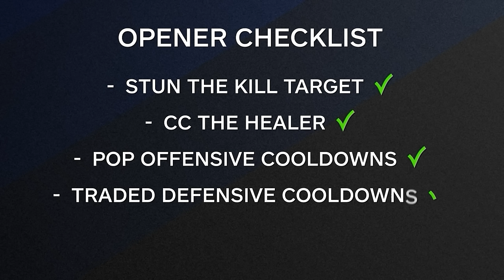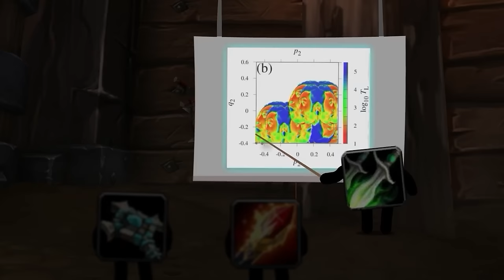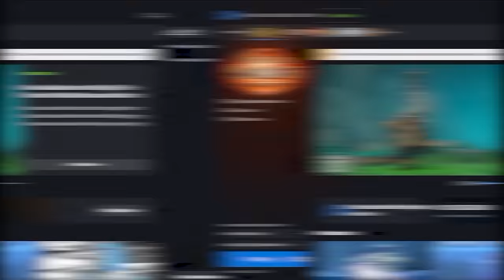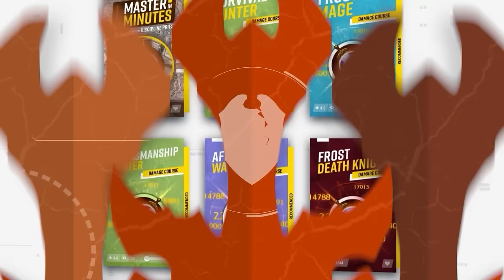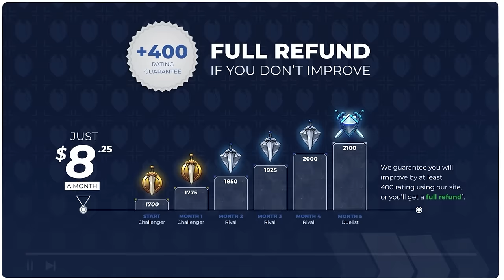The 10 RULES for ESCAPING LOW RATING (NOT CLICKBAIT!) - World of Warcraft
Chapters:
0:00 - Rule 1
3:40 - Rule 2
5:44 - Rule 3
8:12 - Rule 4
9:41 - Rule 5
11:00 - Rule 6
12:29 - Rule 7
14:08 - Rule 8
16:00 - Rule 9
17:03 - Rule 10

Concepts: the war within pvp,world of warcraft,wow pvp tier list,tww pvp tier list,pvp tier list,tww tier list,bg blitz tier list,war within pvp tier list,the war within pvp tier list,asmongold,shaman,warrior,paladin,druid,rogue,pvp,warlock,pikaboo,mage,wow news,evoker,pvp wow,tier list,hunter,warcraft,bellular,priest,wow leveling guide,skill capped,wow,arena,bajheera,wow addons,2v2,solo queue,3v3,pvp guide,xaryu,monk,gladiator,wow pvp,the war within,solo shuffle